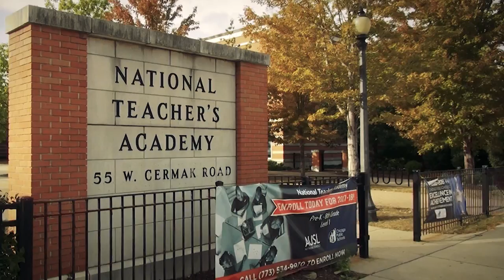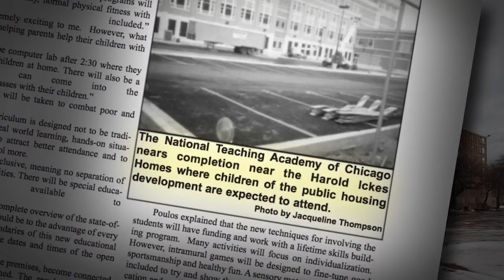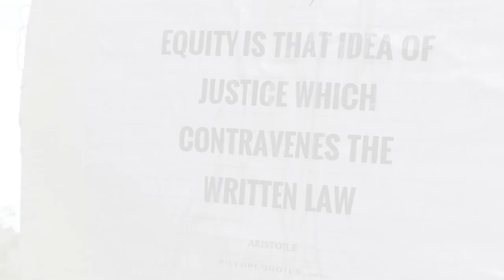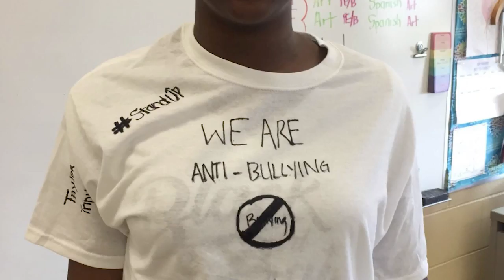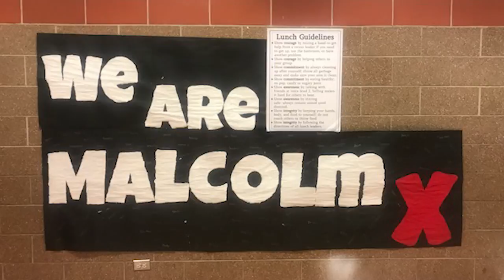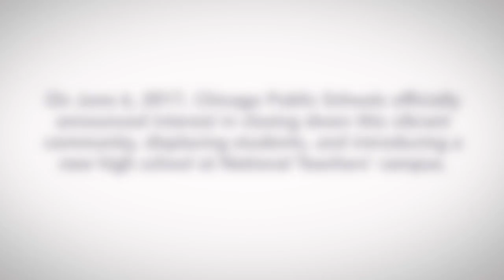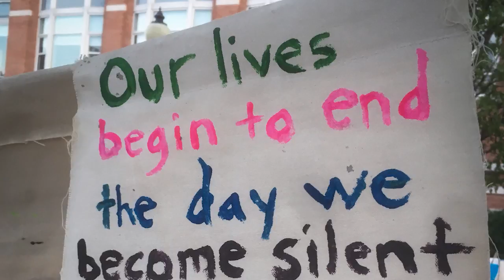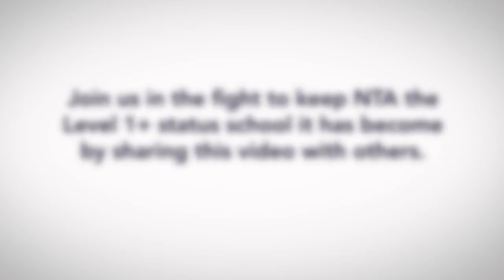Prevail: The Story of the NTA Community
On December 1st, 2017, the Chicago Public Schools announced their plan to close National Teachers Academy, a Level 1+ school - the highest academic rating possible. This proposed closing will negatively impact hundreds of students, destroying the vibrant community that NTA has fostered and strived to create during its existence.

This should not be about politics. This is about our children, your children and the future of our city, Chicago.

We wanted to preserve the story of the NTA and our thriving community for the future, because it IS a shining example of success. Here is our story.

to save the NTA and its students' futures.